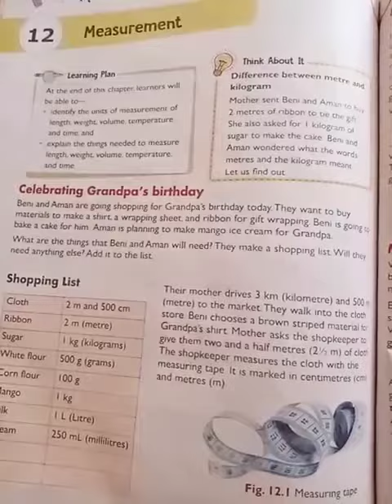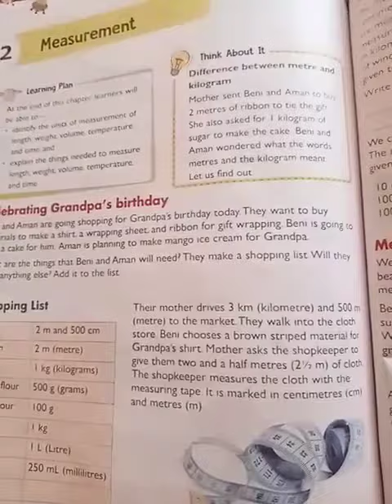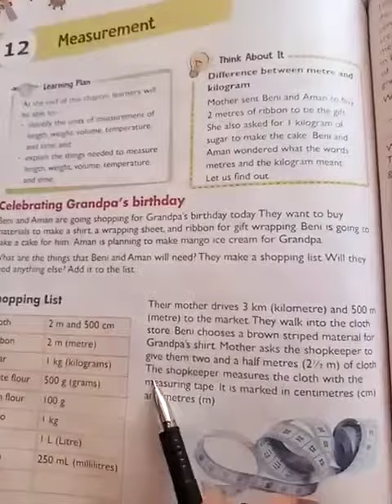CLASS 3RD SCIENCE CH NO 12 PART 2